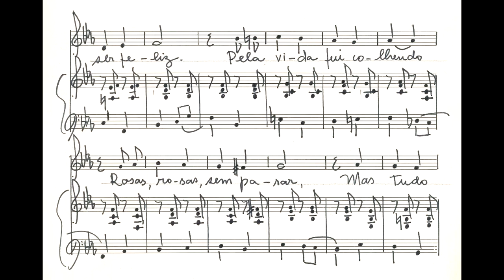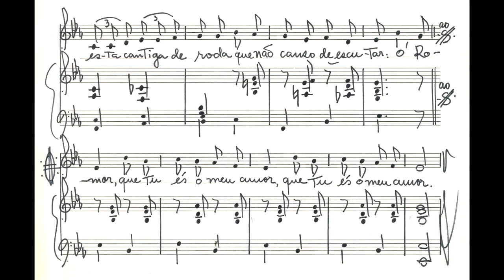Babi de Oliveira (harm.) - Rosa morena (Laurici Avila Prochet, soprano; Babi de Oliveira, piano)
Rosa morena, de Babi de Oliveira (arranjo sobre melodia folclórica da Bahia) e Orádia Oliveira (texto), interpretada por Laurici Avila Prochet (soprano) e e a compositora ao piano.